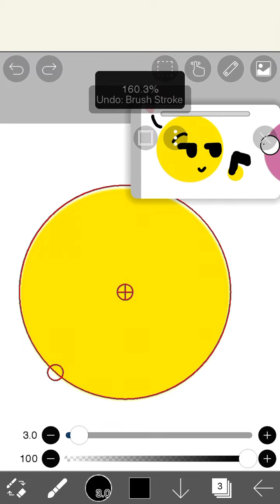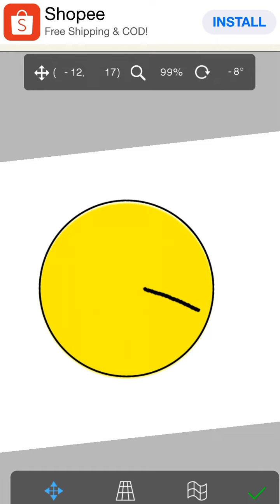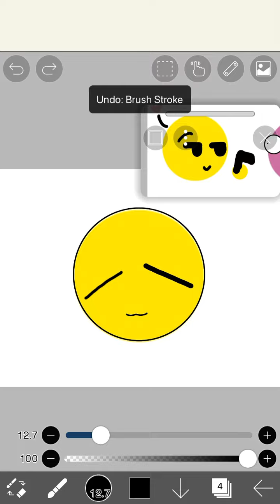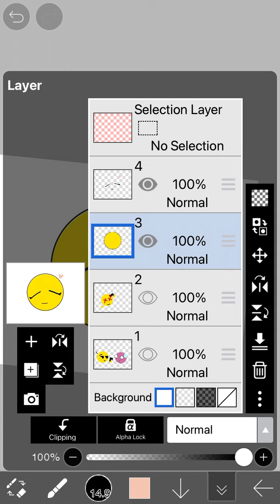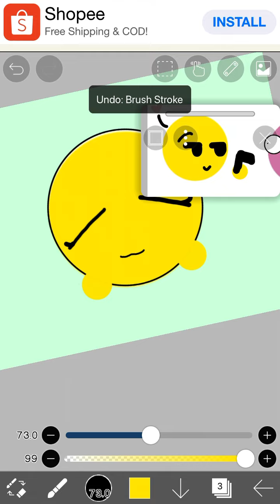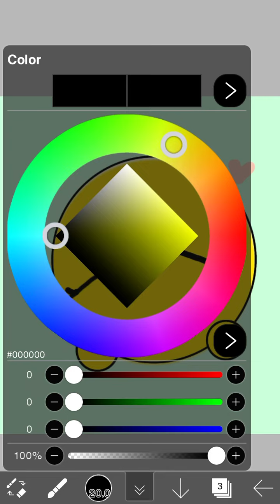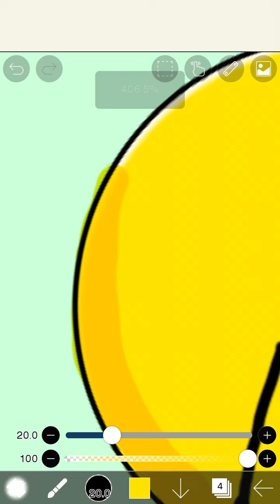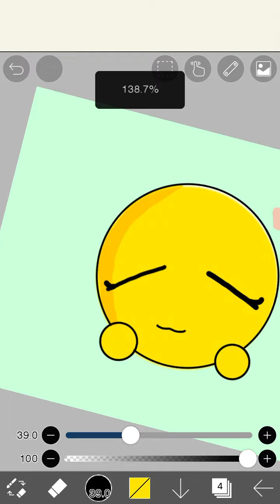StoryTime with 🍵•Green_Tea•🍵 (part two|read desc!)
Okay so:
Disc daddy left and another person joined us named sexy mommy (the one In the thumbnail) like bruh IM THE REAL MOTHAR HERE so now there’s 2 moms 1 that’s inappropriate and 1 that’s the owner of the server…The Game ended and I added a few more things to draw: Flower, Family, Child, A, THE ROCK, ￼Disc Kitten, Mommy (sexy mommy) Suh Jamal, and more. (Like Your mom being killed) so we started the game and Literally Disc Kitten Had to say “Sexy mommy wanna be my mommy?” She said yes 😢 (They should’ve asked me NAH JK JK JK continue on) Then When it was Sexy mommy’s turn She literally thought she can draw herself..(But she was supposed to draw me..) after that Disc kitten said I gtg Daddy’s calling me I said GOOD GET OUT then sexy mommy left too THE END DONT ASK FOR PART 3 :))))))